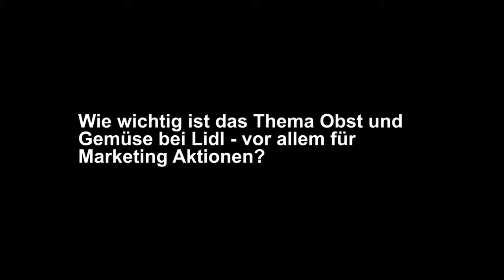Jan Bock im Interview beim Lidl Deutschlandcup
Über den Retail Award für die Obst- und Gemüseabteilung und die Bedeutung von gesunder Ernährung für Schüler und junge Fußballer spricht Jan Bock, Geschäftsleitung Lidl Deutschland bei der Eröffnung des Lidl Deutschlandcups 2016 in München. Brand Entertainment von Lidl mit einer positiven Botschaft.

Interview von Sandra Freisinger-Heinl für BEO Branded Entertainment Online